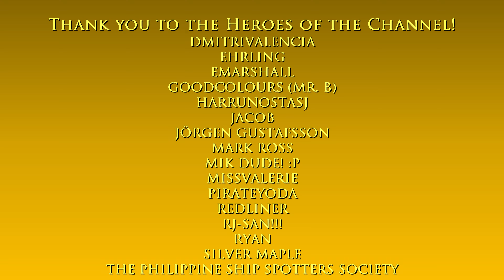Hatton Gardens tour | GTA IV Neighborhoods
Hello and welcome to GTA IV Neighborhoods, where we do a tour in each and every neighborhood in Liberty City and Alderney! :)

Tools:
GTA IV & EFLC Simple Native Trainer v6.3
Fusion Fix

1. Downtown Blue - Wendy Marcini
2. Late Night Connections - Wendy Marcini

Main computer used:
Type: Desktop PC
Processor: Intel Core i7-13700K
Graphics card: GeForce RTX 4070 Ti 12GB TUF Gaming OC
Motherboard: Gigabyte Z690 Aorus Pro DDR4
RAM: 32GB DDR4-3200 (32*1) Kingston Fury Beast RGB
SSD 1: 1TB Samsung 980 M.2 NVMe 1.4 PCI 3.0 x4
SSD 2: 1TB Western Digital WDC PC SN730 M.2 NVMe 1.3 PCIe 3.0 x4
HDD 1: 2GB Seagate Barracuda
HDD 2: 1GB Seagate Barracuda
Cooling: MSI Mag CoreLiquid 240R V2 RGB AIO
PSU: Antec NE 850Gold M 850W 80+ Gold Full Mod
Case: NZXT H7 Flow (Black)
Monitor: LG 27" 27UL550-W UHD

Other hardware:
Recorder: Elgato Game Capture 4K60 S+
Headset: ROG Delta
Mouse 1: ROG Gladius II (wired)
Mouse 2: Logitech M170 (wireless)
Keyboard: Logitech G213
Controller 1: Logitech Extreme 3D Pro joystick
Controller 2: Microsoft XBox 360 Controller

Software:
OS: Windows 11 Pro
Editing: Vegas Movie Studio (legitimate purchase)
Internet: FTTH 600Mbps

About Hatton Gardens:

Hatton Gardens is a five-block neighborhood in Grand Theft Auto IV and Grand Theft Auto: Chinatown Wars located in eastern Algonquin, Liberty City.

It has the same name of a street in London.

As is with neighbourhoods to the east, Hatton Gardens contains several high-rise apartments and commercial buildings. It is not only based on one district but also many districts mainly in the part of Midtown Manhattan, such as Tudor city and the Turtle bay area. The district is described as a "fashionable" shopping district, although the player has little available interaction in the area.

Places of interst include:
- Africa Tower
- Civilization Committee Complex, headquarters of the Civilization Committee
- Cleethorpes Tower
- Columbus Cathedral, a majestic Gothic Revival cathedral
- Panoramic Towers

GTA IV is heavily influenced by Russian gangster movies, and Niko Bellic's physical appereance is based on the character of Sasha, a Bulgarian sniper who works as a mercenary for the Bosnian-Serb Srpska paramilitary organization, from the movie Behind Enemy Lines.